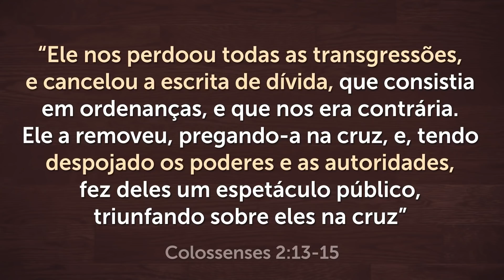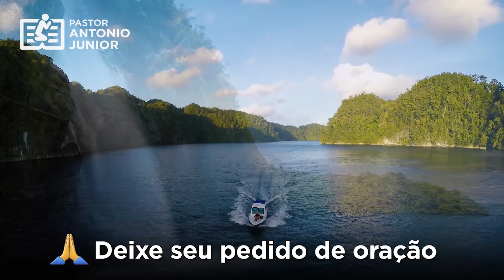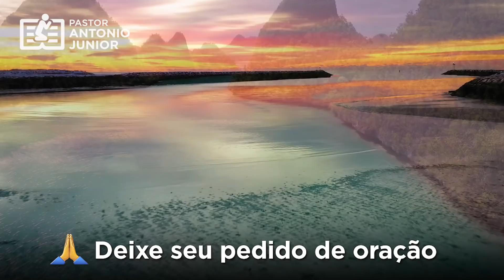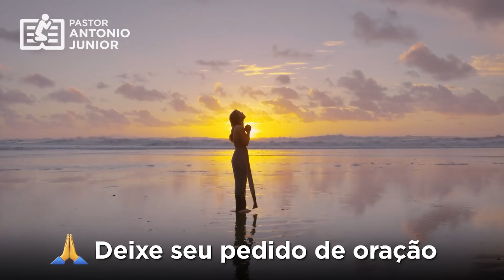ORAÇÃO FORTE DA MANHÃ - 20/02 - Deixe seu Pedido de Oração 🙏🏼